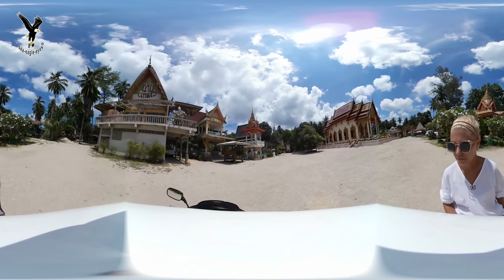A ride with the scooter in the south of Koh Samui 2 360°